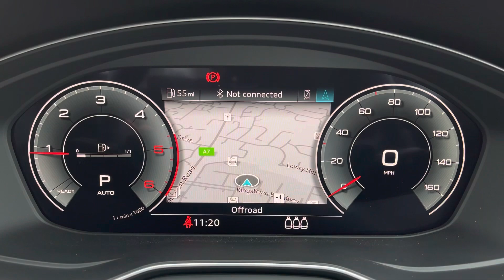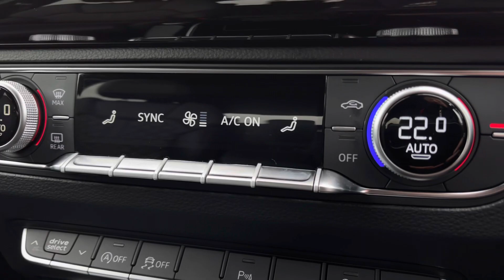Approved Used Audi Q5 Sportback Edition 1 | Carlisle Audi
Check out this Approved Used Audi Q5 Sportback Edition 1 40 TDI quattro 204 PS S tronic which is now available for sale from Carlisle Audi.

SL72ZDD
3,200 miles
Diesel
Automatic

Features Include:

360 Parking Camera
Bang & Olufsen Sound System
Advanced Key
Extended Interior Lighting - Milti-coloured
Apple CarPlay

Introduction: 0:00
Exterior: 0:05
Boot: 0:42
Interior: 0:53
How to get in touch: 2:51